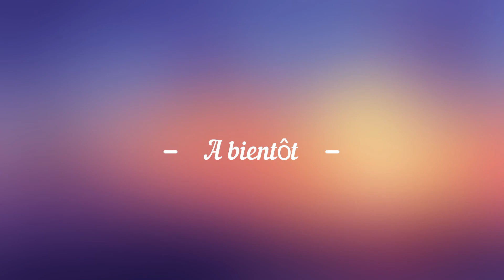Équilibre des bébés de Maya et Dinozzo - Royaume des Renards 2020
Images de moins bonnes qualité que d'habitude malheureusement car elles ont été prises par téléphone.

Bon visionnage

N'hésitez pas à aimer et à partager.

(Images à la propriété exclusive)